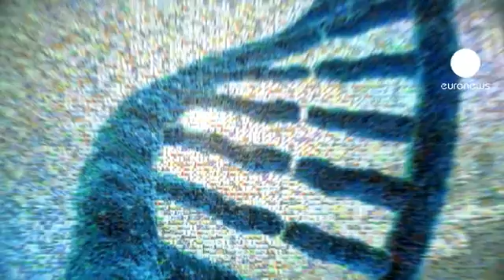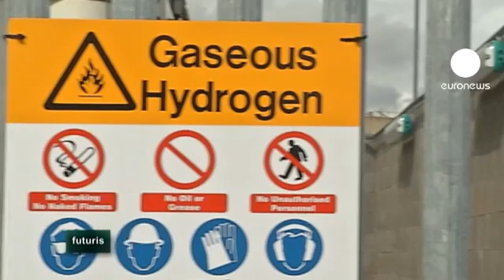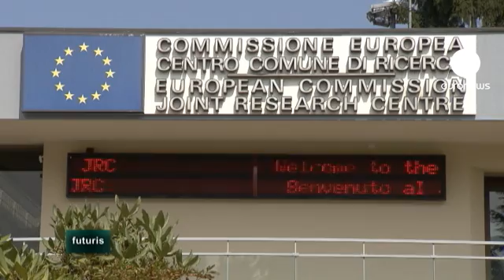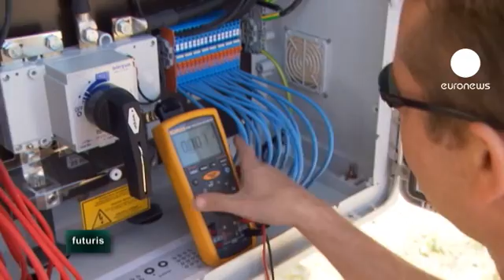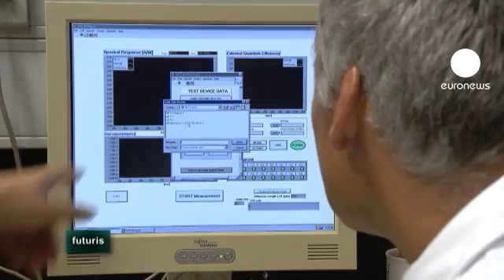euronews futuris - Green energy: tomorrow's reality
More than three million people across the EU now work in eco-industries, producing nature-friendly goods and services.

It is an increasingly competitive sector, buoyed by constant innovation.

Let's see how scientists and manufacturers are joining forces to support this industrial evolution.

Like in every big city, the air in London is increasingly polluted because of car fumes.

One solution is to try am make all taxis emission-free by 2020.

A small fleet of hydrogen-powered taxis is being tested as part of this European project.

These black cabs running on fuel cells rather than combustion engines are much cleaner and quieter.

"This vehicle drives entirely differently to anything I've driven before," says taxi driver Phil Davis.

"It's much smoother, quieter, and it's a pleasure to drive. It's responsive, everything on it is electronic, which means less work for me to do. After getting out, after a few hours, it's like I've not been to work at all," he says.

A tank-full of hydrogen gives the taxi up to 400 kilometres autonomy.

The tests should give researchers a better idea of how to make the vehicles lighter and more efficient.

"There's an enormous amount that we learn: the vehicle integration - how the different components talk to each other within the power chain; and how the vehicles operate: different taxi drivers, different driving style, different performance characteristics, and importantly, how they interface with hydrogen for refuelling," says Dennis Hayter, of Intelligent Energy, a London-based clean power systems company.

Today, converting a car to hydrogen fuel increases its price five-fold - making it completely unaffordable.

But at the current rate of research, it's hoped this technology can become more competitive in the next few years.

"There are standards that will still need to be put in place for hydrogen vehicles, but part of projects like this helps to address those issues. As we move towards commercialisation of these vehicles in 2015, the required regulations will be addressed and in place," says Diana Raine, project coordinator for the HyTEC (Hydrogen Transport for European Cities) project.

With a growing demand for clean fuels, governments and scientists need to get together to develop more efficient vehicles and better infrastructure.

The European Commissions' in-house science service, the Joint Research Centre, based in northern Italy, works with a wide range of eco-industries.

In the JRC's vehicle emissions laboratory, tests are being carried out on new equipment that reduces harmful engine exhausts.

"We look into different options, we assess these technologies, and then we share our conclusions with the car-making industry, setting the new standard of the future for these cars," says Alois Krasenbrink, Head of the JRC's Sustainable Transport Unit.

But is hydrogen a cleaner alternative if it relies on fossil fuels for its production?

Are electric cars running on batteries made of imported, rare earth compounds sustainable?

Scientists are looking not only at the final product but at its carbon footprint.

"It is certainly true that on a local level, on an urban level, electric and hydrogen fuelled vehicles are cleaner," says Laura Lonza, scientific officer in vehicle and fuel innovation at the JRC.

"But it's important to carry out research on the full energy footprint, not just on what happens inside the car," she adds.

Laboratory analyses of combusting engine emissions can differ from real-life situations.

This new mobile device, developed at the Joint Research Center, fits in a car trunk and works while the vehicle is on the road.

"The device is connected to the exhaust pipe. The exhausts go to the fume meter. This allows us to measure directly the fume exhaust flow, and to extract a part of this flow which is then analysed," says Alois Krasenbrink.

Mobile tools like this are able to provide much more accurate measurements.

For example, these tests show that in certain real-life conditions, cars produce two to four times more emissions than in a lab.

Let's now head to Germany for a look at another eco-industry undergoing major change: renewable electricity.

We visit a former military airbase near Brandenburg that has just been transformed into Europe's largest photovoltaic plant.

It produces enough energy for a medium-sized city, massively reducing CO2 emissions in this area.